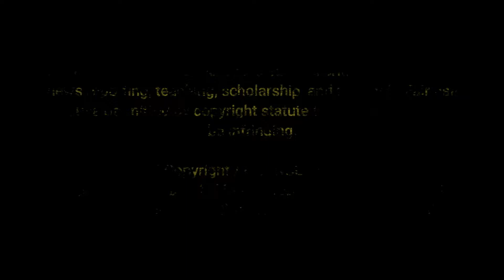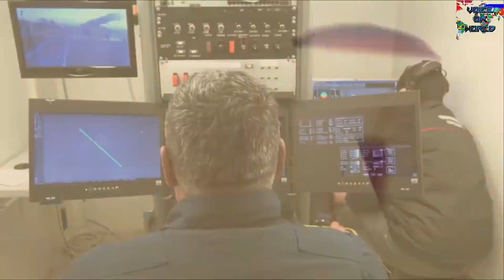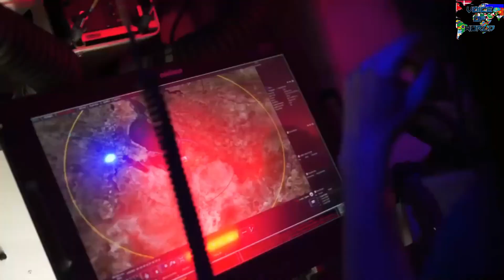The Rise of Turkey's Game-Changing UAV Technology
In this video, we explore the game-changing UAV technology developed by Turkey that has revolutionized modern warfare. With drones becoming an essential part of the military, Turkey's cutting-edge UAV technology is giving its army a decisive edge on the battlefield.

We delve into the various types of drones developed by Turkey, including the Bayraktar TB2, Anka-S, and Akinci drones. Each drone has its unique features and capabilities, from surveillance to combat operations. We discuss how these drones are used in various missions, including surveillance, targeted killings, and battle damage assessment. Additionally, we analyze their effectiveness in recent conflicts, such as in Libya, Azerbaijan, and Syria.

Turkey's UAV technology has made significant strides in recent years, and its army is increasingly relying on drones to conduct operations.
The Bayraktar TB2, Anka-S, and Akinci drones are among the most advanced in the world, with cutting-edge capabilities and technologies.
Turkey's UAV technology has given its army a decisive edge on the battlefield, helping it to achieve its military objectives.